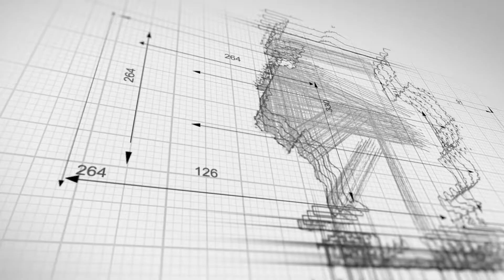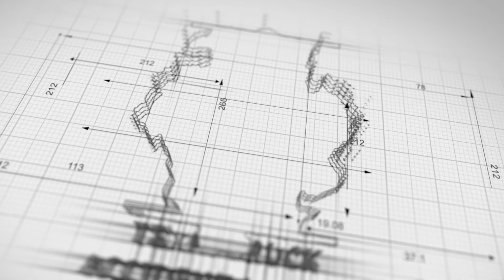Brake Failure | Truck Accident Lawyer | Houston Truck Accident Lawyers | Houston Car Accident Lawyer